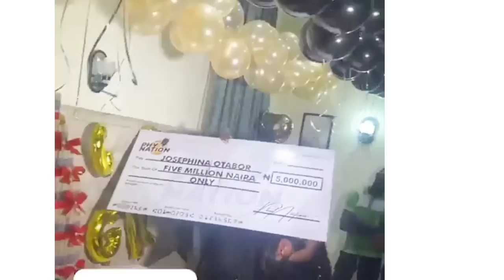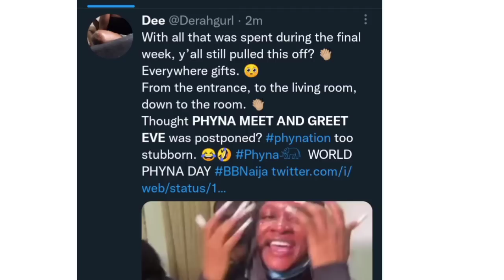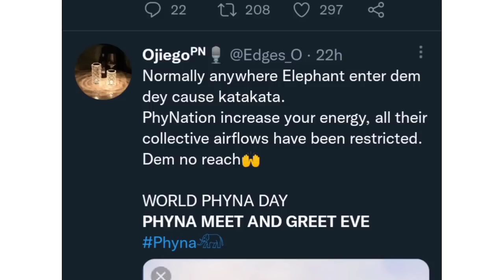They said PHYNAtion are doing too much🤯PHYNA In Tears,got exotic gifts,5M, designer's bag,Hairs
Published  On The 22nd Of October, 2022, 2022